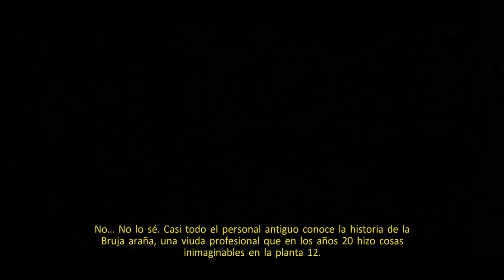Ghostbusters The Game Remastered #5 (PC Gameplay Español Sin Comentar)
Quinta parte de los Cazafantasmas! Nos enfrentamos a la Bruja Araña y nos dirigimos a la isla de Shandor!